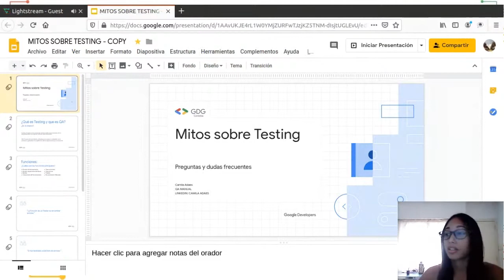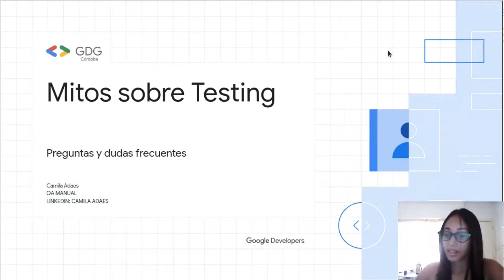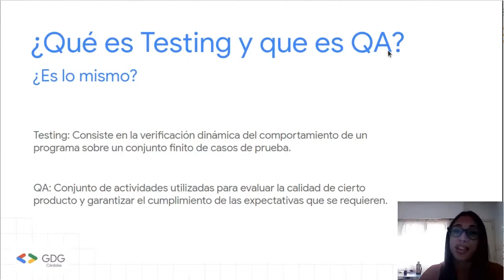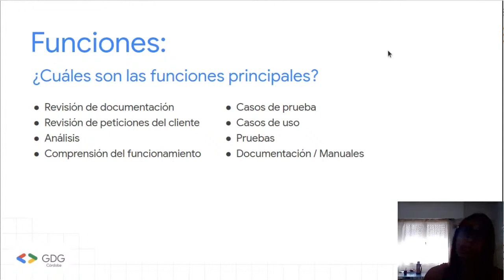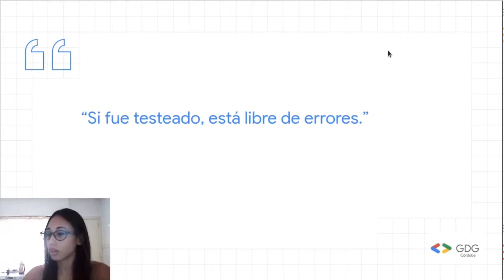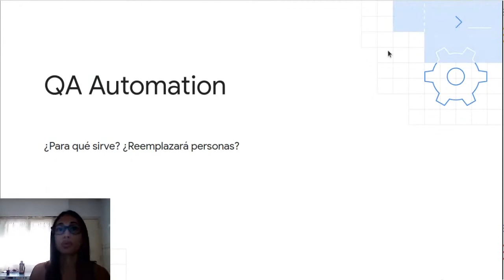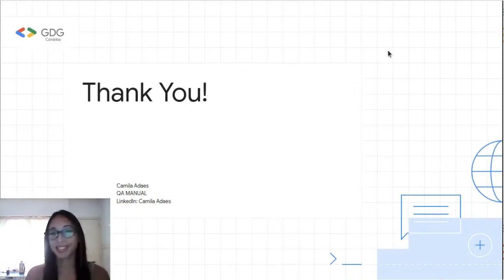Mitos del Testing